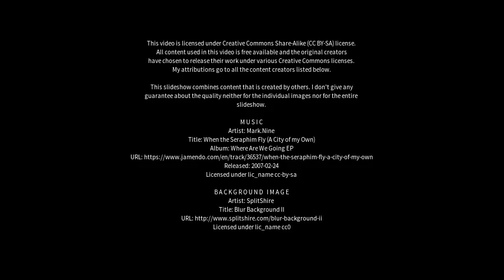Best places to visit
Best places to visit - Chichli (India) Best places to visit - Slideshows from all over the world - City trips, nature pictures, etc.